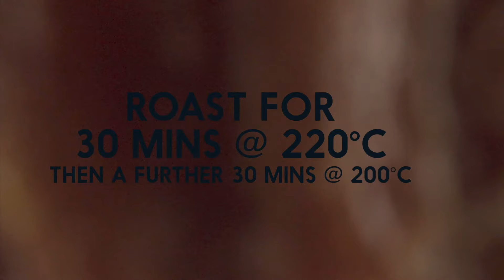Classic Australian Christmas recipes we're making this year | taste.com.au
Get into the Christmas spirit with these traditional Australian recipes.